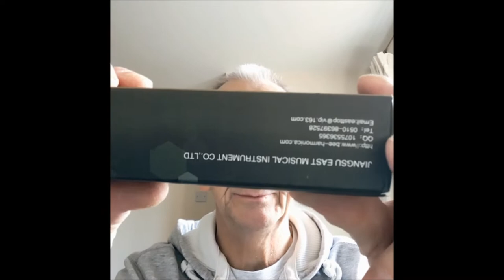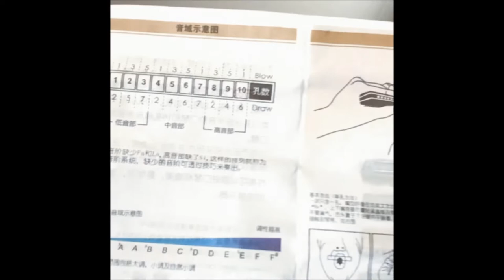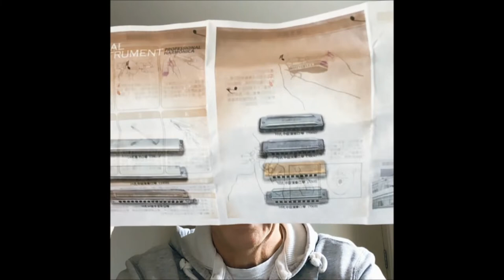EASTTOP BLUES T008T HARMONICA REVIEW.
This is an Easttop Harmonica Review - Enjoy!